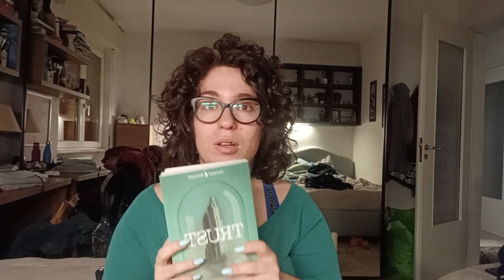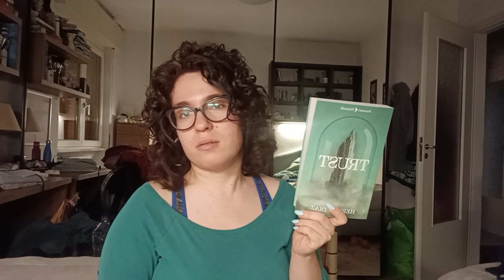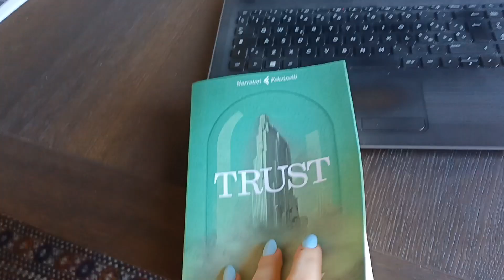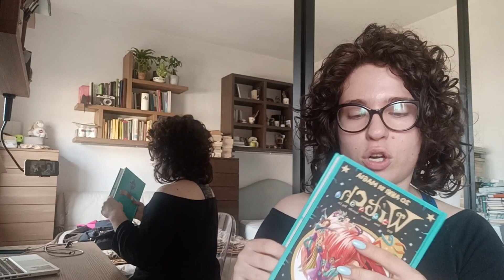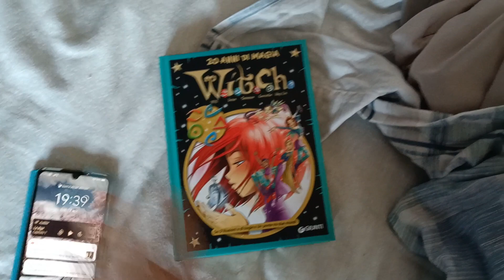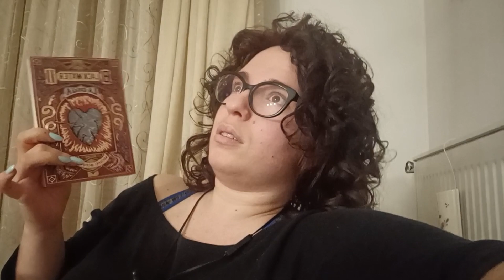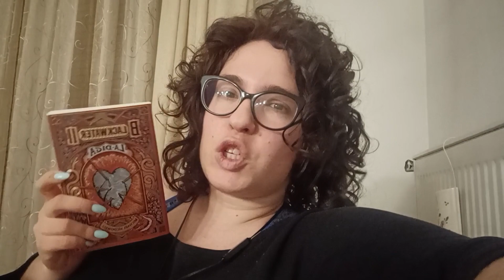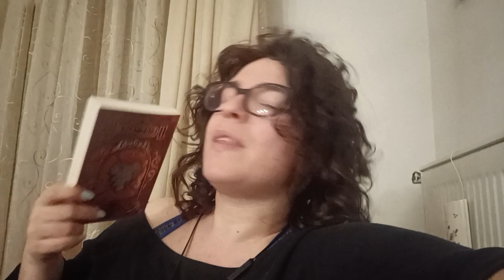MARATONA DI 24 ORE // Quanto riesco a leggere?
Music from Uppbeat (free for Creators!)